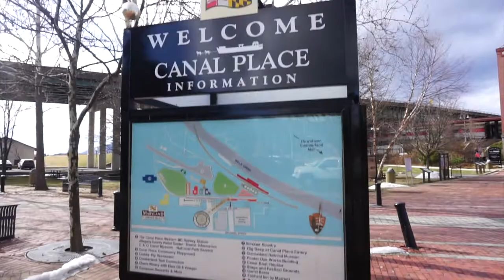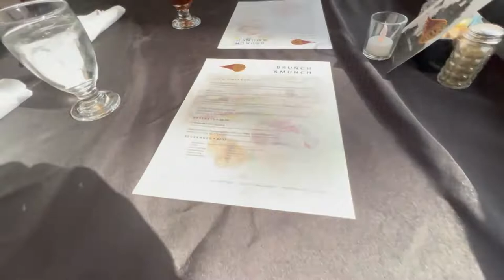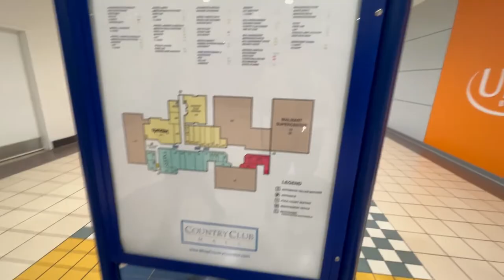Our First Scenic Train Ride At Western Maryland Scenic Railroad!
Hey!
In this video we show you our experience on the Western Maryland Scenic Railroad in Cumberland, MD.